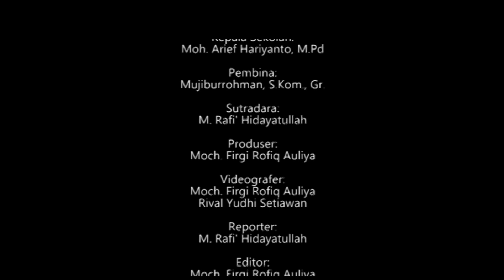JUARA 3 VIDEO JURNALISTIK | LITERASI AWARD 2023 | SMK NURUL JADID PAITON PROBOLINGGO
Juara 3 Video Jurnalistik | Literasi Award 2023
SMK Nurul Jadid Paiton Probolinggo, Provinsi Jawa Timur